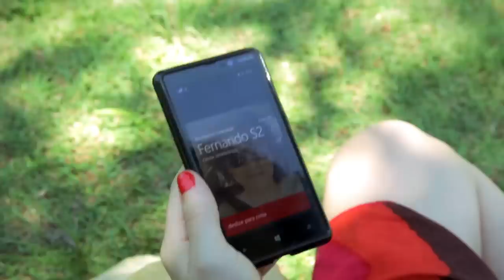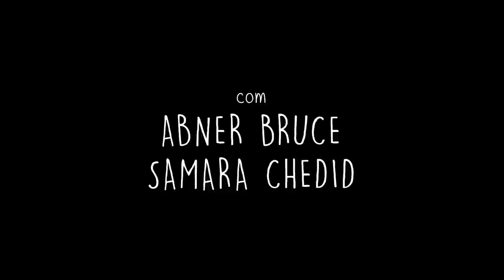Phillip Long - Ciclo Natural (Clipe)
"Essa canção tem uma veia existencialista bem definida, e isso inclui todos os movimentos da vida. Seja o estigma de que somos passageiros nessa experiência, como o fim de uma relação, como o fim de todas as coisas e a transformação que se começa a partir disso." - Phillip Long

-Atores:
Abner Bruce e Samara Chedid.

-Equipe:
Tom Souza - direção
Renata Ricardini - produção
Vitor Lins e Gabriel G. Garcia - fotografia
Renato Oliveira - making of

-Agradecimentos:
Rodrigo de Britos
Hermínia Bonfim
João Mellico - Encontro do Chopp